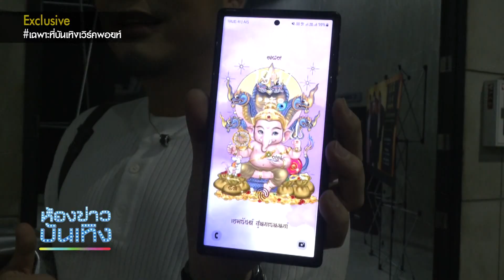พาส่อง! หน้าจอมือถือคนดัง "ดีเจอ๋อง-กานต์ ชนนิกานต์" l 02-07-66